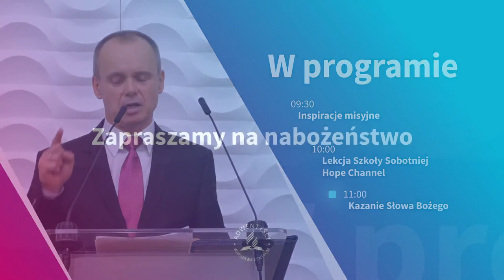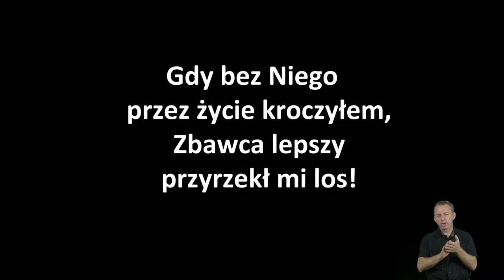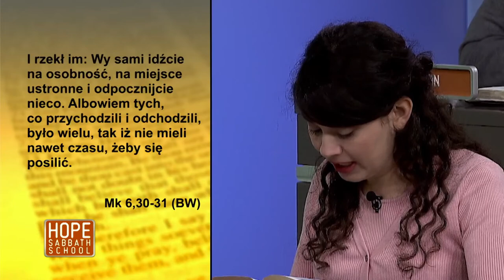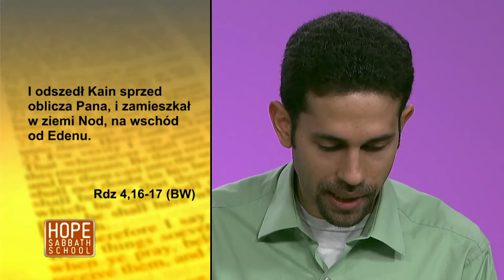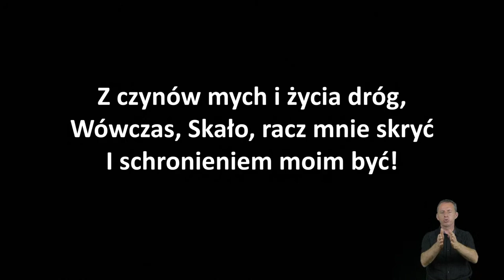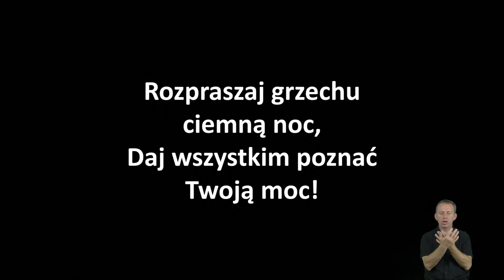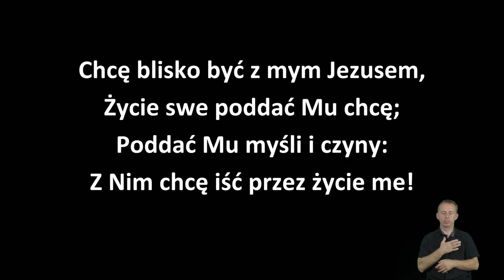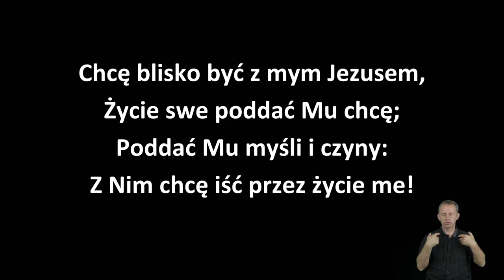Nabożeństwo 03.07.2021 - "Boże apokaliptyczne błogosławieństwa" - Władysław Kosowski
Miło Cię widzieć!
Wierzymy, że Bóg komunikuje się z nami poprzez swoje Słowo, którym jest Pismo Święte. To w nim znajdziesz obietnice, słowa pocieszenia i nadzieję na lepsze jutro. W każdą sobotę spotykamy się, aby wspólnie odkrywać wspaniały charakter naszego Boga. Obejrzyj nabożeństwo i dowiedz się, co Bóg chce Ci dzisiaj przekazać.

Jeśli chcesz wesprzeć działalność naszego zboru Warszawa Centrum, możesz złożyć swój dar na rachunek (PKO BP): 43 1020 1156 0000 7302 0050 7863, a dla przelewów z zagranicy: PL 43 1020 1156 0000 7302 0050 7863 Kod BIC (Swift): BPKOPLPW
Z dopiskiem Dary na Zbór Warszawa Centrum.
Dziękujemy!